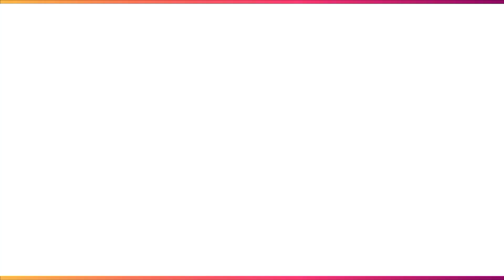डायरेक्टर 'Om Raut ने तोड़ी चुप्पी Adipurush Controversy | Adipurush Teaser Review | Adipurush Troll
adipurush
adipurush teaser
adipurush trailer
adipurush teaser review
adipurush vfx
adipurush movie
adipurush teaser reaction
aadipurush
adipurush first look
adipurush hindi
adipurush teaser hindi
adipurush teaser event
adipurush prabhas
prabhas as adipurush
hindi adipurush
adipurush troll
adipurush review
adipurush reaction
adipurush controversy
adipurush poster
adipurush official teaser
prabhas adipurush
adipurush funny
adipurush roast
आदिपुरुष
अदिपुरूष
आदिपुरुष movie
आदिपुरुष trailer